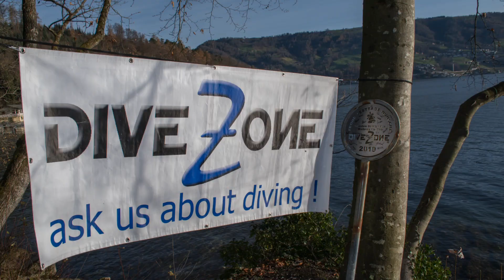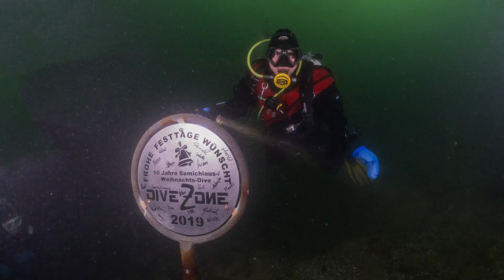2019-12-08 Samichlaus-Dive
10 Jahre Divezone Samichlausdive